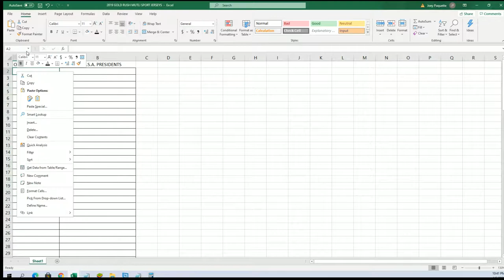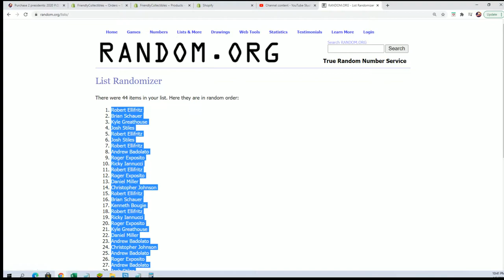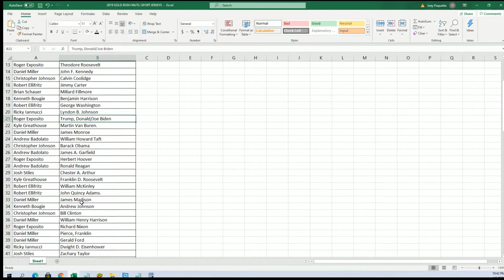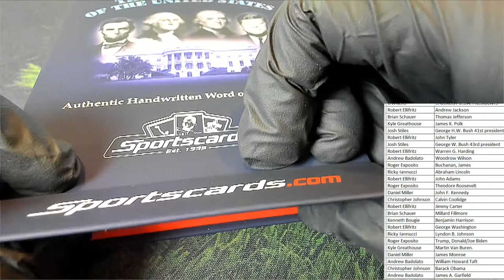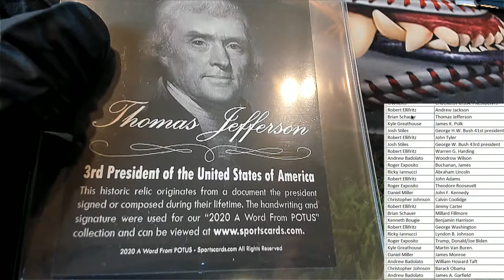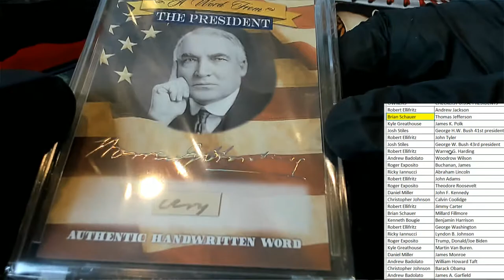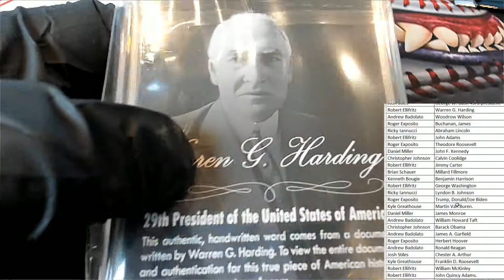2020 P O T U S A Word From The President Box ID POTUS103